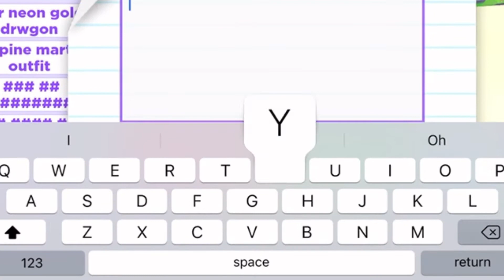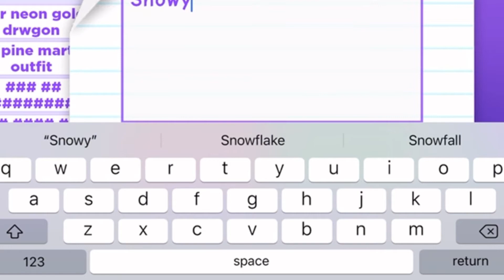Giving 3 lucky new pets ride potions + first look at one of the new legendary🫢Roblox adopt me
Hey fox fam please send video ideas down in the comments it be so helpful!
Hi I’m COCOAFOX💜
Roblox YouTuber and editor
Idol:Iamsanna
Other idols: moody and sunny unicorn twin
credit to owner of the music as its not mine

Fav games on roblox
.adopt me
. Flee the facility
. The backrooms
. Find the animals
. Much more!